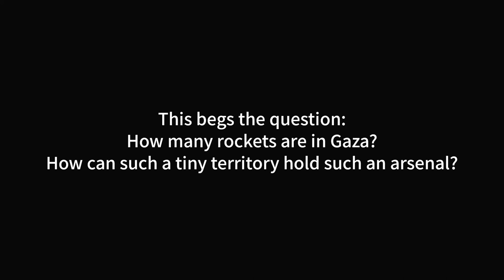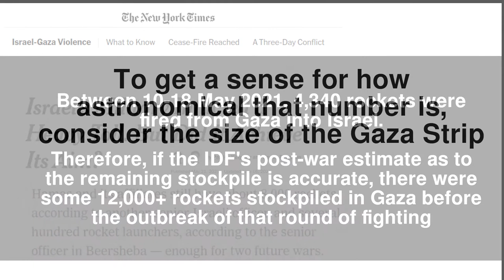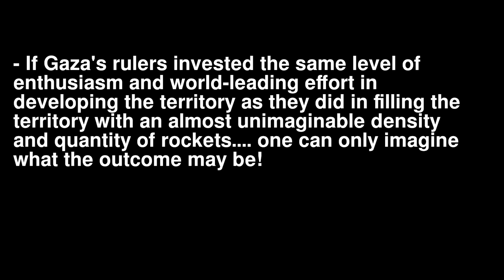How Many Rockets Are There In Gaza?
How many rockets does the Gaza Strip contain?

(Not a trick question)